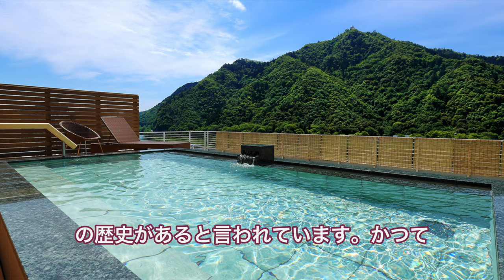Director's cut：岐阜工業高専専門学校 廣瀬康之 准教授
岐阜市中心市街地回遊性協議会の令和３年度事業－第７回岐阜市中心市街地創生シンポジウム用の動画。

つかさのまちから川原町について、岐阜高専廣瀬先生からコメント戴きました。ありがとうございます。